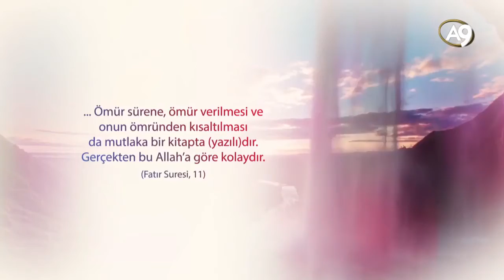Kaderin dışına çıkmak mümkün mü?